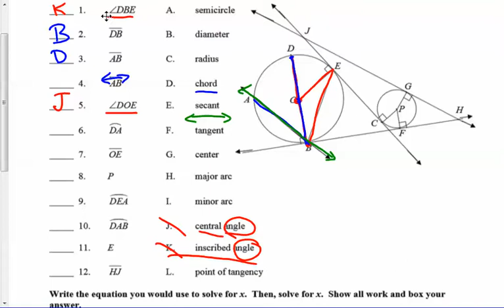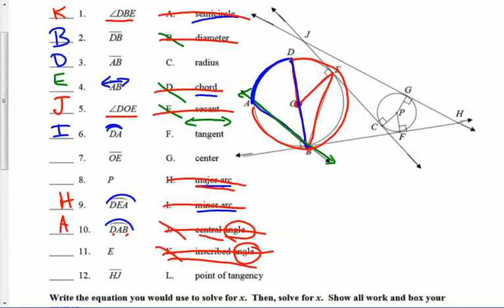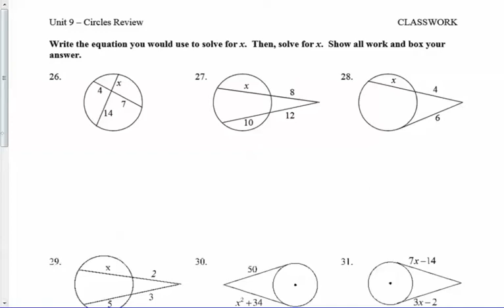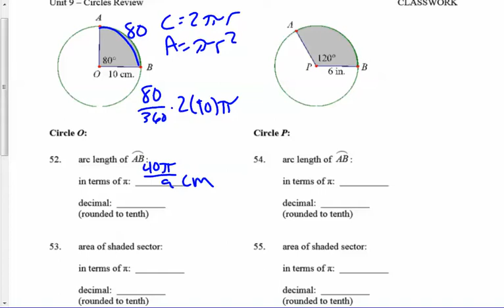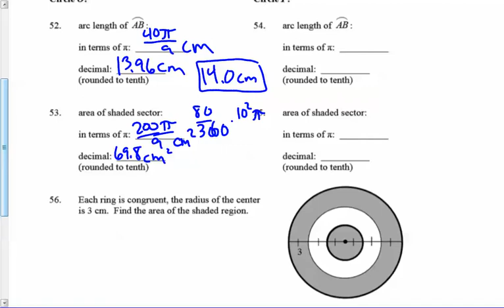Circle Unit Review